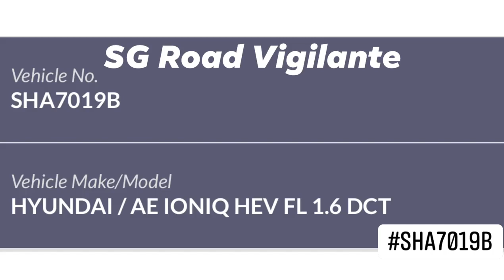24apr2022 cte SHA7019B hyundai ioniq ComfortDelGro Taxi driver smoking in the vehicle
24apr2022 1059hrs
cte
SHA7019B hyundai ioniq ComfortDelGro Taxi
driver smoking in the vehicle